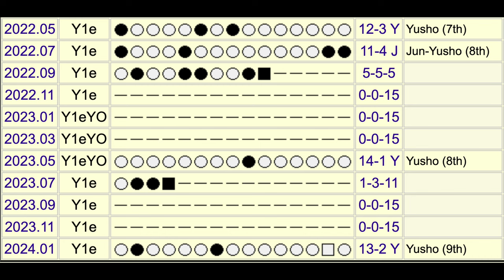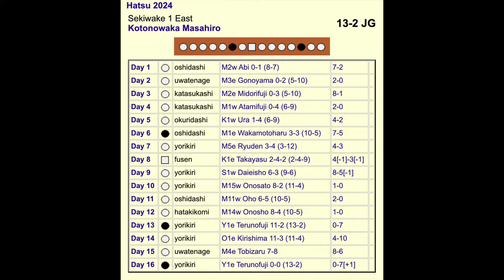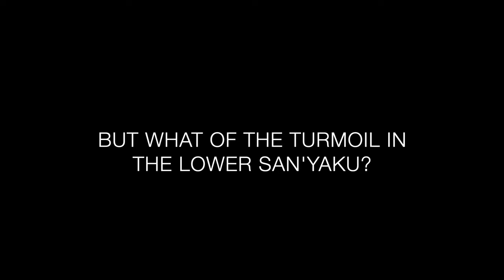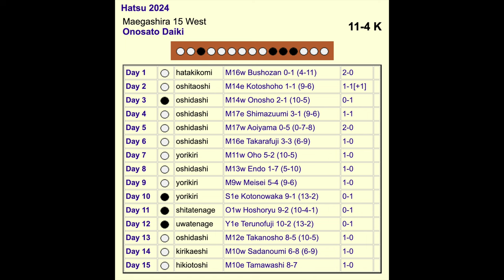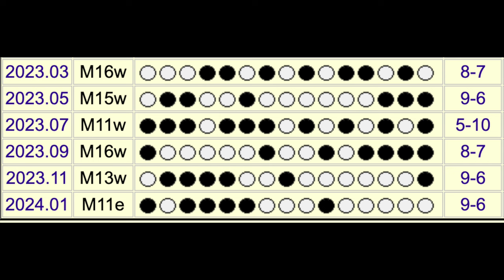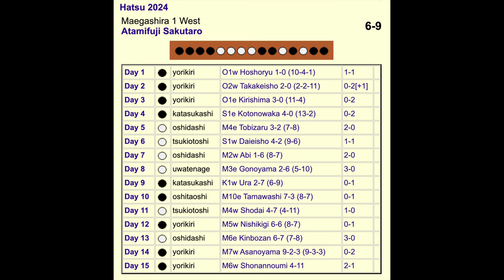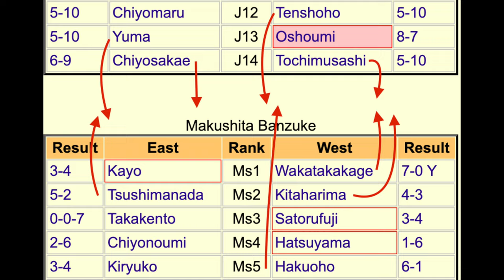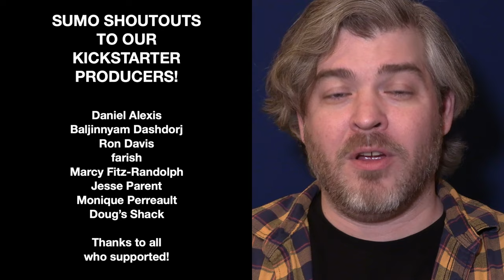The Kaiju Re-Returns! (Recaps and Reactions to January '24 Sumo! - The Dohyo: E139)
We are back, recapping the scintillating January ’24 Basho!

We’re talkin’...

Just HOW much did I understimate Terunofuji? (A lot!)
What will the San’yaku look like in March?
Are we worried about all that kyujo?
and
Uncle Sumo’s Attaboys!

KICKSTARTER PRODUCERS

Daniel Alexis
Baljinnyam Dashdorj
Ron Davis
farish
Marcy Fitz-Randolph
Jesse Parent
Monique Perreault
Doug’s Shack

The Dohyo’s Greatest Hits!

JWags on Grand Sumo Breakdown

Sumo Statistics from Sumo Reference and Wikipedia.
Channel Photo by Bjorn Bolinder
Mr JWags is a proud member of SAG-AFTRA, Actor’s Equity (AEA) and Musicians 802